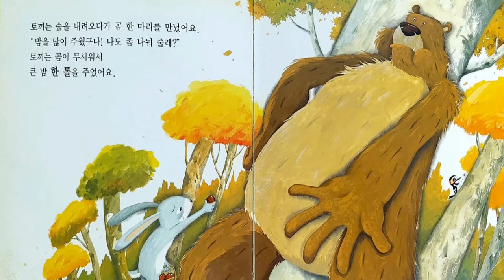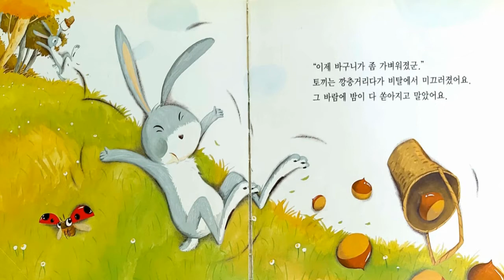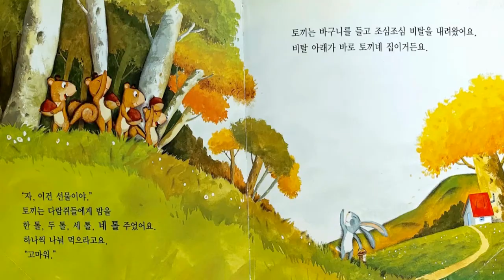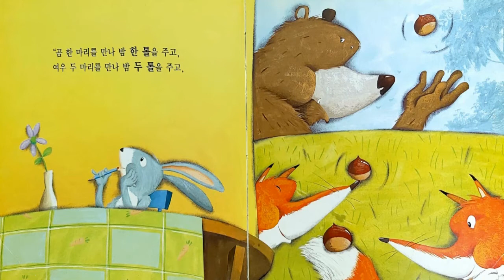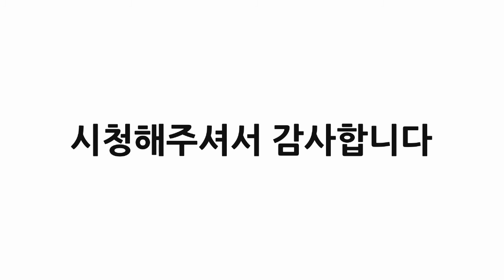[그림책동화] "밤한톨두톨" / 추천동화 / 인기동화 / 유익한동화 / 엄마표동화구연 / 목소리연습 / 감정연습